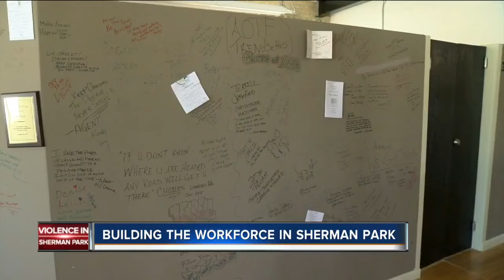Sherman Park group provides training, careers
In the midst of great unrest in Milwaukee, many people have said economic struggles led to burning buildings and looted businesses.